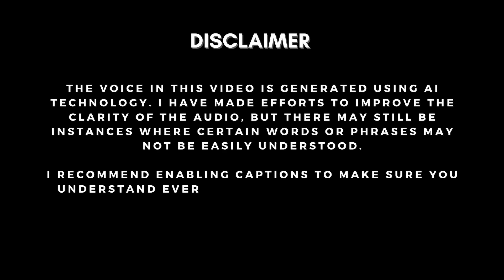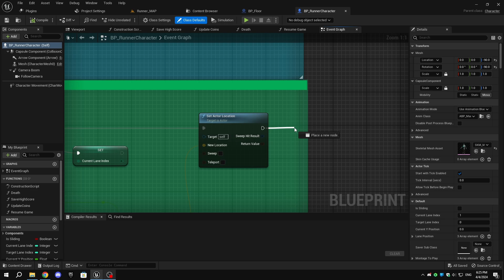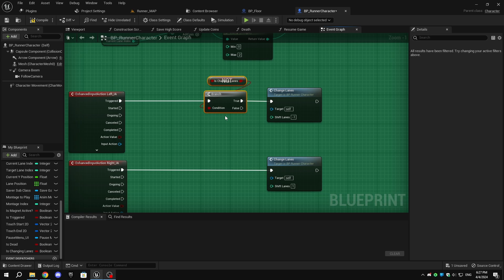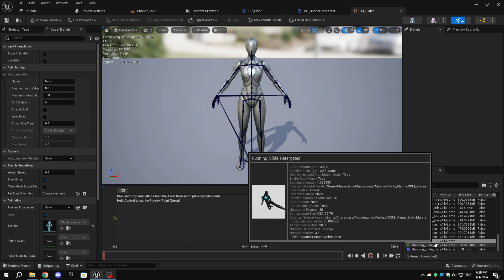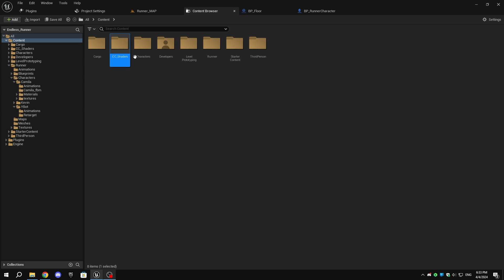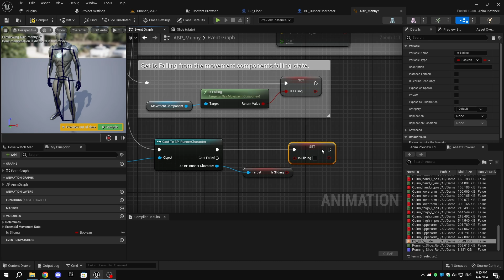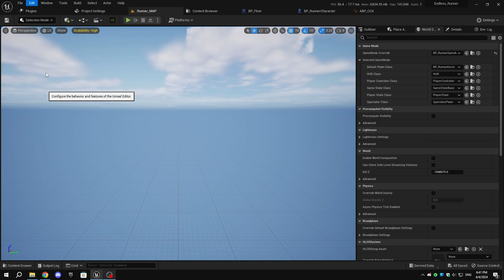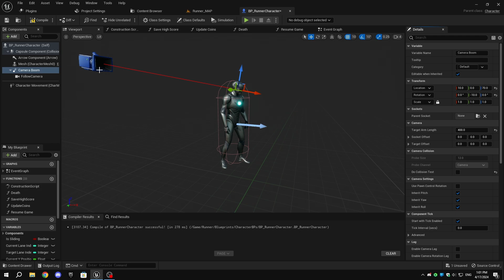Unreal Engine 5.1 Endless Runner Tutorial - Part 17: Fixing Common Issues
Welcome back to part 17 of our tutorial series for creating an Endless Runner game in Unreal Engine 5.1! In this video, I'll be addressing some known issues.

Note: Before using any of the assets, please make sure to read the Readme file provided.

Note: The project files are constantly updated to reflect the latest tutorial in the series.

Help me make more content by donating!

-- Timestamps --
00:00  Disclaimer
00:15  Intro
00:38  Demonstrating Issue No. 1
01:02  Demonstrating Issue No. 2
01:18  Fixing Issue No. 1
03:30  Fixing Issue No. 2
08:38  Fixing Issue No. 3
09:23  Fixing Issue No. 4
10:05  Outro

// Ignore the tags below. They are provided for reference purposes only.